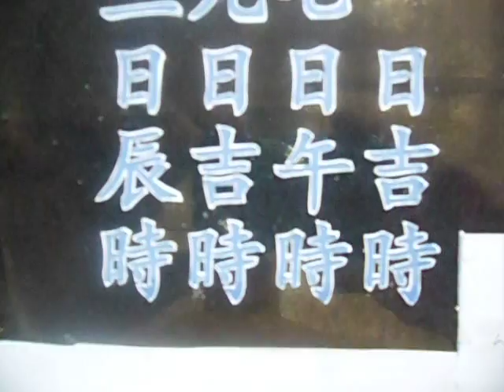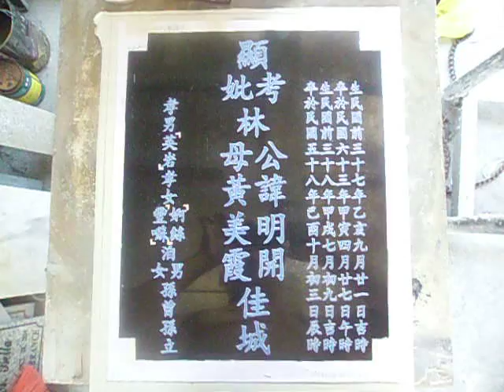Jaypee Done Lapida 林公黃氏歴代家族祖宗佳城。 Ipong Nepomuceno Lapida A 09/09/2015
林公黃氏歴代家族祖宗佳城。 Ipong Nepomuceno Lapida
顯考林公諱明開佳城。 (Macario Nepomuceno)
生於中華民國前三十七年乙亥九月廿一吉時， (Born; November 15, 1875)
卒於中華民國六十三年甲寅四月廿七日午時。(Died; June 17, 1974)
顯妣林母黃美霞佳城。 (Maria Alejadrino Nepomuceno)
生於中華民國前三十八年甲戌七月初九吉時， (Born; August 20, 1874) 卒於中華民國五十八年己酉十月初三日辰時。(Died; November 12, 1969)
Lín gōng huáng shì lìdài jiāzú zǔzōng jiā chéng.
xiǎn kǎo lín gōng huì míng kāi jiā chéng. (Macario Nepomuceno)
shēng yú zhōnghuá mínguó qián sānshíqī nián yǐ hài jiǔ yuè niàn yī jí shí, (Born; November 15, 1875)
zú yú zhōnghuá mínguó liùshísān nián jiǎ yín sì yuè niàn qī rì wǔshí.(Died; June 17, 1974) xiǎn bǐ lín mǔ huáng měixiá jiā chéng. (Maria Alejadrino Nepomuceno)
shēng yú zhōnghuá mínguó qián sānshíbā nián jiǎ xū qī yuèchū jiǔ jí shí,
(Born; August 20, 1874) zú yú zhōnghuá mínguó wǔshíbā nián jǐ yǒu shí yuèchū sān rì chénshí.(Died; November 12, 1969)
孝男; 林健民 (Epeng Bernardo) 孝女; 林阿娘， (Ebeng Bernardo) 林艷娘， (Victoria Nepomuceno Andaya)
洎男女孫曾孫立 。
Xiàonán; línjiànmín (Epeng Bernardo) xiàonǚ; lín ā niáng,(Ebeng Bernardo) línyànniáng,(Victoria Nepomuceno Andaya) jì nánnǚ sūn zēngsūn lì.

該視頻已被考慮，中華民國一百零四年九月初九日(歲次乙未年七月廿七（星期三）。